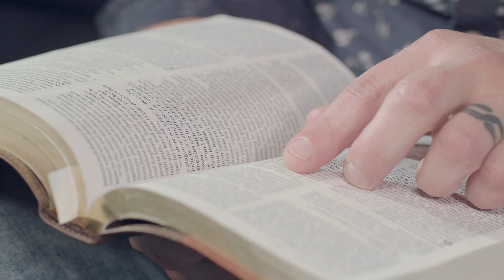Joy in Giving - Daily Devotion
Gifts come in all shapes and sizes. But more important than the gift itself is the thought and attitude of the person who is giving. God reminds us in 2 Corinthians 9:7 that He loves and encourages a cheerful giver. When we give with a generous spirit, we show how our hearts have been transformed by God. Watch this video to learn more about the joy in giving.

Written and performed by Andy Allan:
Andy lives in Lincoln, Nebraska, with his wife and young daughter, where he co-leads the
Nebraska Cru staff team. He loves beach volleyball, sci-fi and fantasy books, and every single Fast and Furious movie. In his free time, he is most likely at the park swinging on swings.